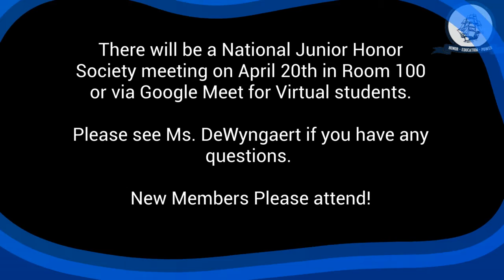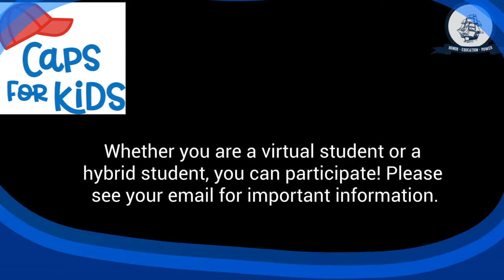Morning Announcements 4 15 21